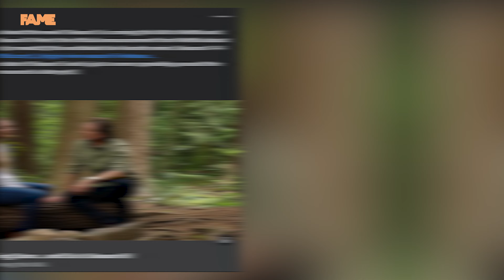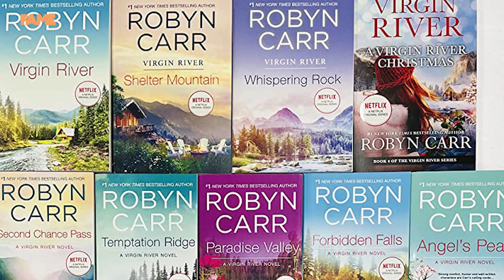Virgin River's Fate Is REVEALED! - Season 5 & 6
We need to talk about Virgin River's fate! Today we have both good and bad news to share with you, so get ready for what you're about to hear!

Do you think Virgin River will be renewed for more seasons in the future?